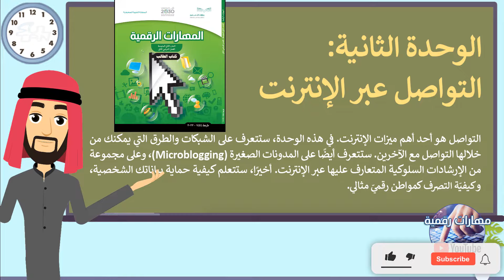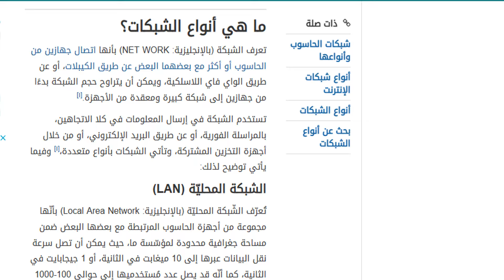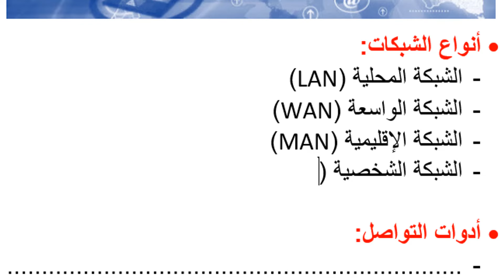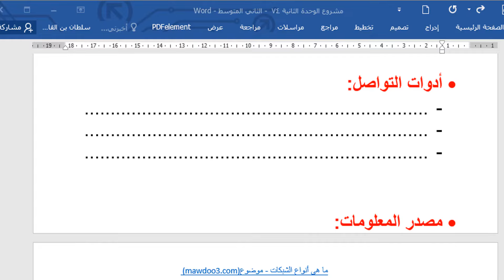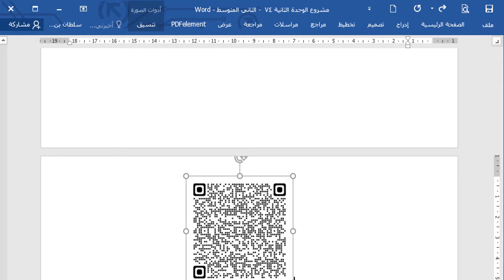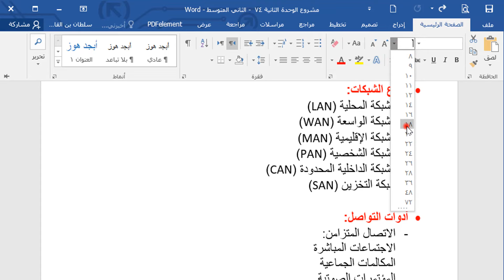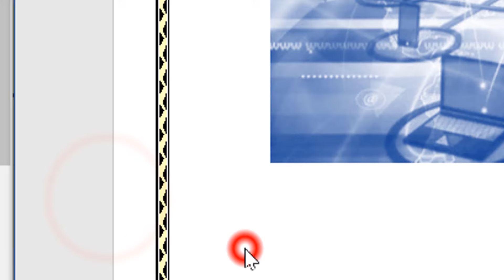مشروع الوحدة الثانية - صفحة 74 - الثاني المتوسط - الفصل الدراسي الثاني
مشروع الوحدة الثانية صفحة 74 بكتاب المهارات الرقمية للصف الثاني المتوسط الفصل الدارسي الثاني
نموذج المشروع بصيغة ملف Word